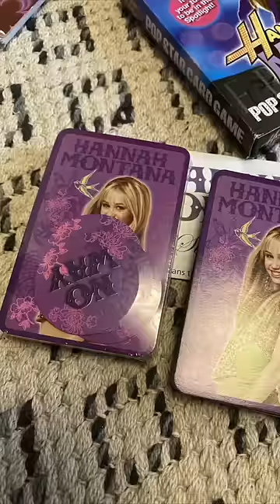The Most Dangerous Toys Ever Made